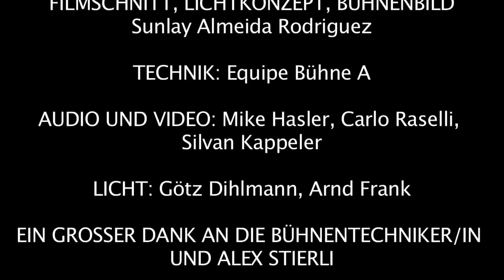Constellation mobile - Sunlay Almeida / Alexis Hernandez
Piano: Sunlay Almeida Rodriguez
Dance: Alexis Hernandez